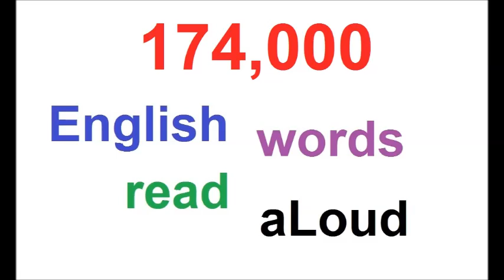174000 RANDOM ENGLISH WORDS AUDIO PART 01 OF 39